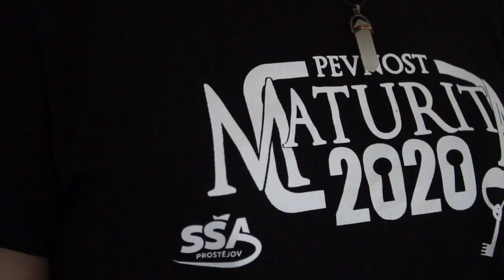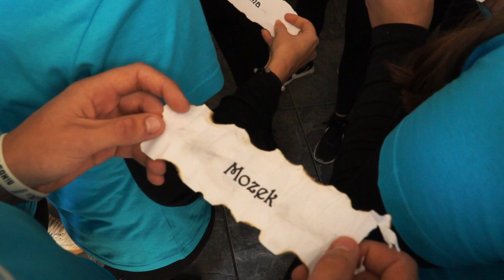Maturitní video - SŠA Prostějov 2020